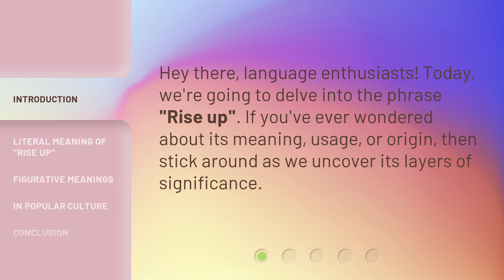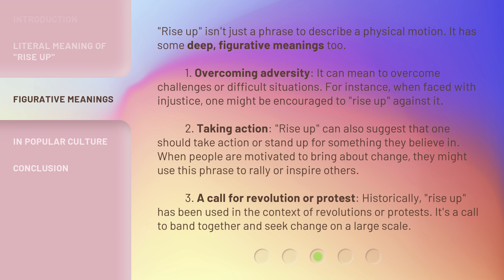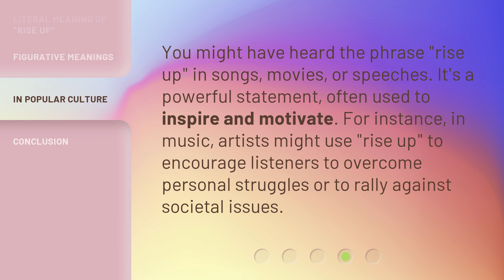"Rise Up": Dive Into Its Meaning!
"Rise Up": Dive Into Its Meaning! • Uncover the meaning and significance behind the phrase "Rise Up" in this captivating video. Explore its literal and figurative meanings, its usage in popular culture, and how it inspires and motivates individuals to overcome challenges and bring about change.

00:00 • Introduction - "Rise Up": Dive Into Its Meaning!
00:24 • Literal Meaning of "Rise Up"
00:53 • Figurative Meanings
01:48 • In Popular Culture